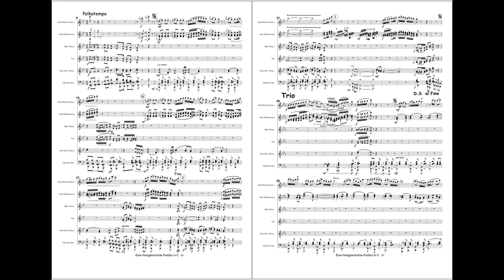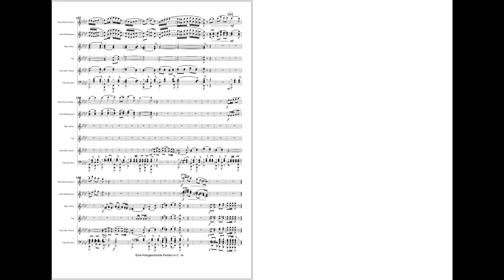Eine Holzgeschichte (Solopolka für Flöte Es Klarinette und 3 Bb Klarinetten) - Guido Henn